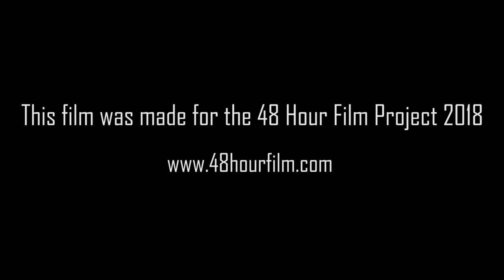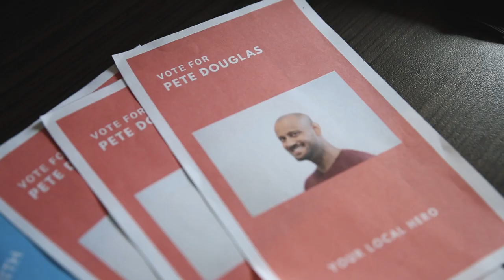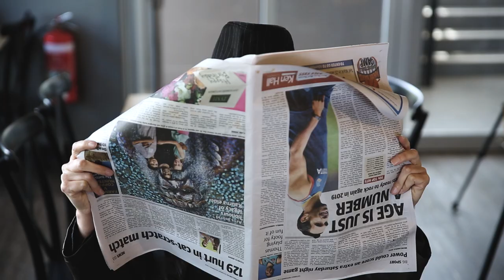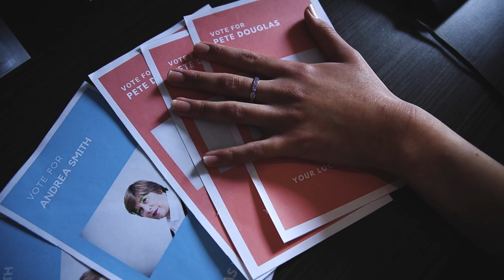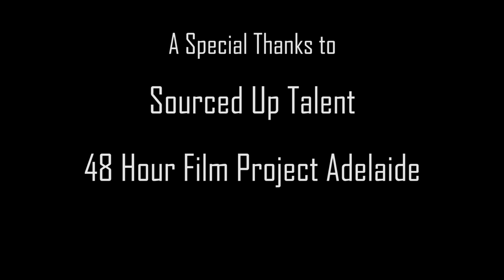The Red Dress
48 Hour Film Project - Adelaide